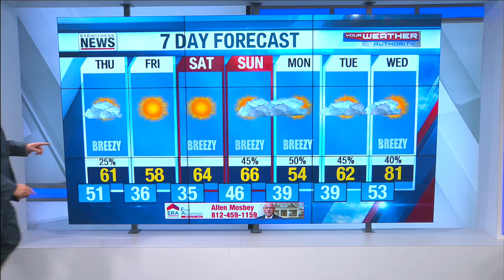Wayne's Detailed Forecast - October 14, 2020